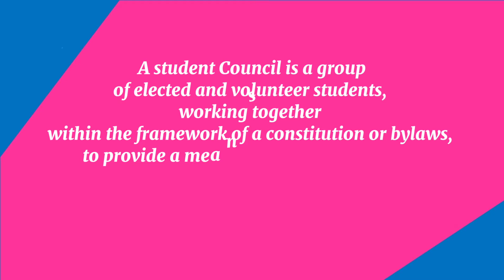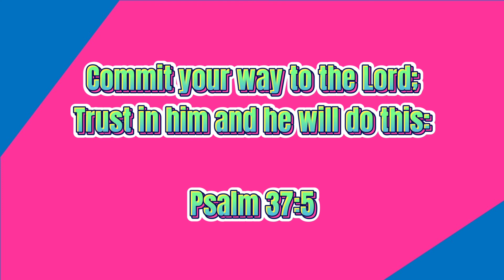HTS_Student Council